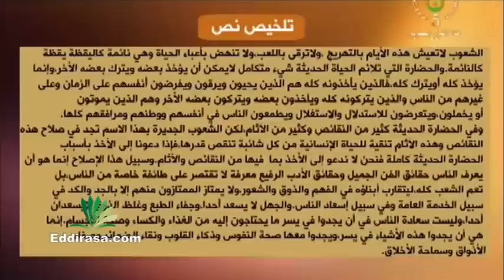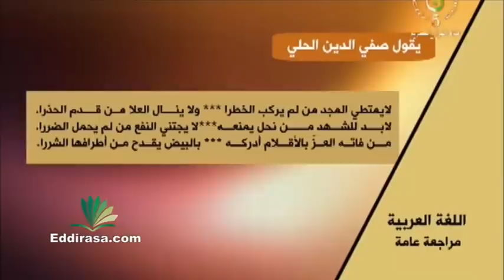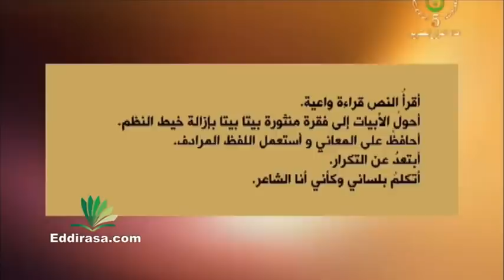تقنية تلخيص النص و نثر الأبيات لغة عربية ثالثة ثانوي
درس من دروس التلفزيون الجزائري التي تبث على قناة القرآن الكريم لغة عربية 3 ثانوي كيفية تحديد الأنماط النصية و ذكر مؤشراتها لغة عربية ثالثة ثانوي - دروس التلفزيون الجزائري